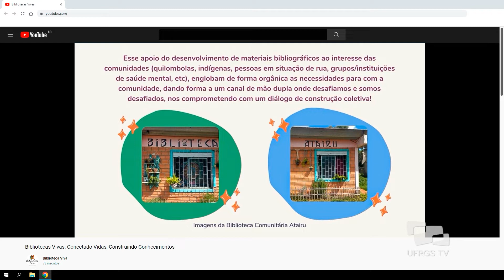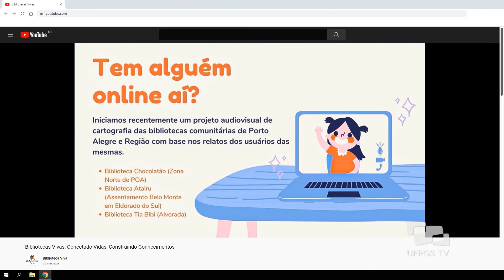Bibliotecas Vivas - Promoção de Bibliotecas Comunitárias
O projeto de extensão Bibliotecas Vivas, da Biblioteca do Instituto de Psicologia da UFRGS, surgiu a partir da demanda de apoio ao desenvolvimento de bibliotecas comunitárias, articulando relações institucionais entre as áreas de biblioteconomia, psicologia e serviço social. Carinhosamente apelidado de "BibsVivs", ele visa atividades e parcerias com os demais projetos do Instituto de Psicologia e com instituições e movimentos sociais, promovendo a integração entre a universidade e a comunidade.